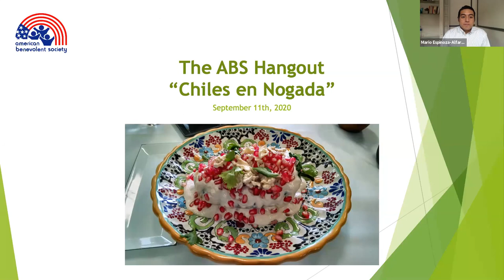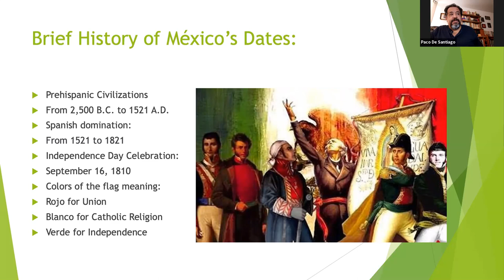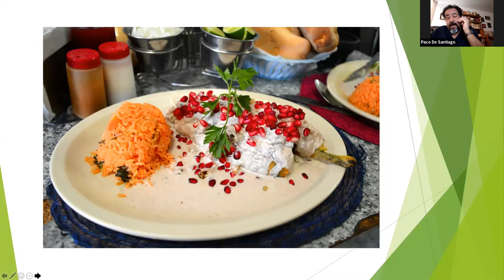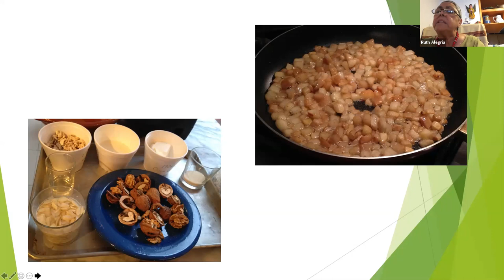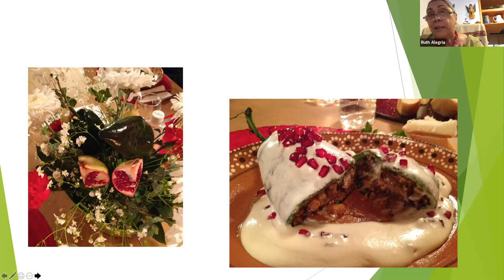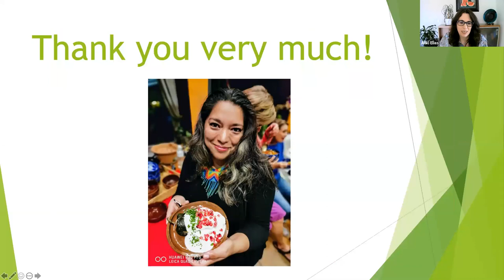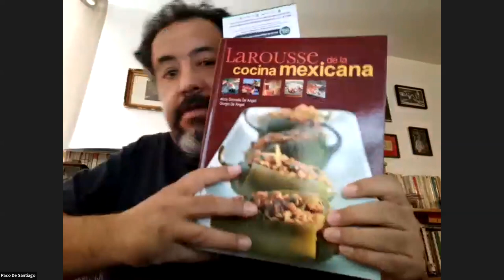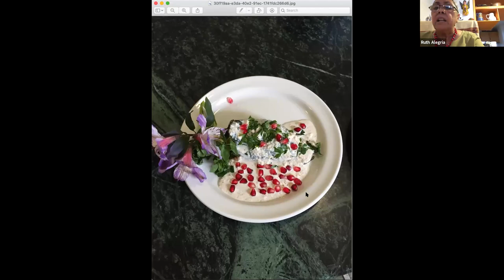ABS Hangout - September 11th, 2020 - Chiles En Nogada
In time for "El Mes Patrio," Mexico City based culinary experts, Ruth Alegria and Paco de Santiago, spoke on the history and origins of one of Mexico's most delicious dishes: Chiles En Nogadas.